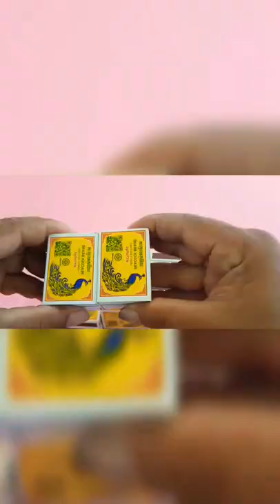diy farm - how to make an ox cart with matchlocked cardboard - sapi - kerbau - kuda - part one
hewan -animal isdn -rusa -
Kuda - ayam - chiken- Duck- babi- pig- zoo
diy miniature house barbie
diy miniature dollhouse how to make barbie doll house using cardboard
diy miniature dollhouse rooms barbie dream house
diy miniature cardboard wardrobe for barbie doll house
diy miniature cardboard house barbie
diy miniature dollhouse barbie
dream house
diy farming tools
diy farming ideas
diy farmhouse
diy farm tools
diy farming
diy farmer carry
diy farm projects
diy farmer walk handles
diy farmer
Pig
Tiger
Sheep
Horse
Rhinoceros
Bebe
Duck